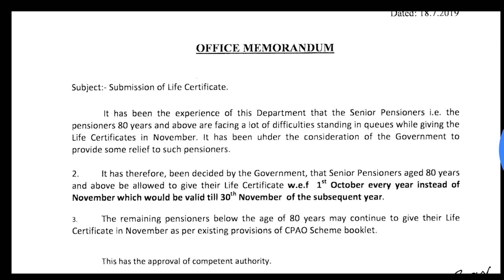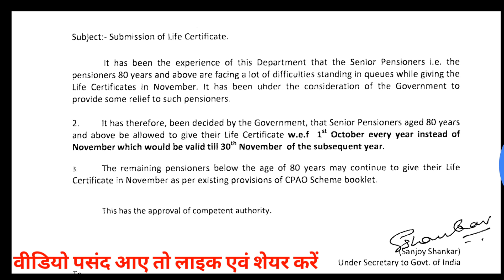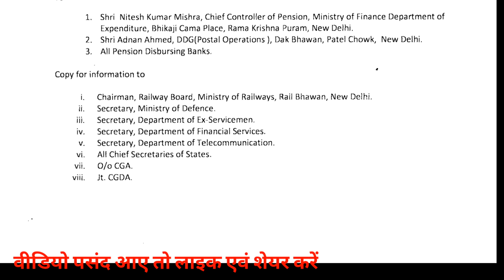Change in Life Certificate 2019 || जीवन प्रमाण पत्र 2019 जमा कराने में बदलाव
Change in Life certificate submission in 2019.

CSD car price list Tata car Aug 2019 || CSD कार रेट लिस्ट टाटा कार अगस्त 2019

मारुति सुजुकी CSD Base and RTGS रेट लिस्ट अगस्त 2019 || CSD Maruti Suzuki car Base and RTGS price list Aug 2019